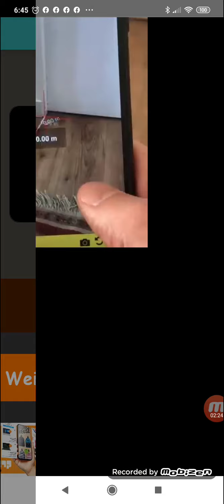Germany Brands Quiz - Level 8 - Guess Trivia Game - by Beeks